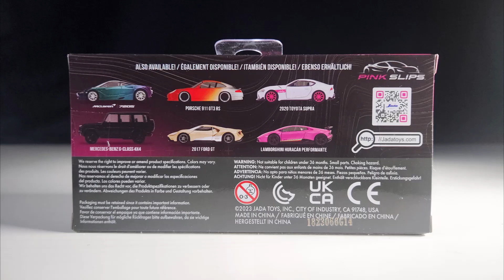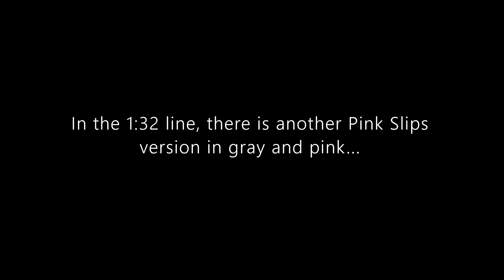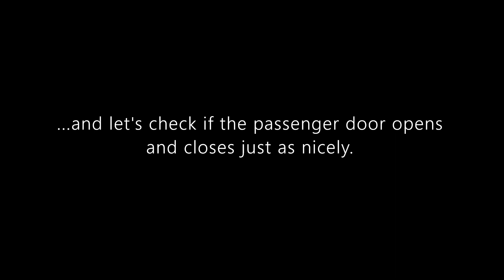Spotlight: Jada Toys 2017 Ford GT | Pink Slips | with Stop Motion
Hello and welcome to Syracuse Internationals' YouTube channel. This is another episode of Spotlight featuring a 2017 Ford GT from Jada Toys' Pink Slips. This is a 1:32 scale model.